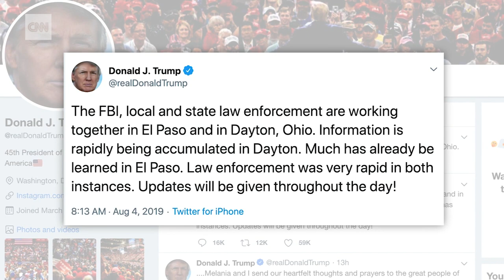Dayton, Ohio, shooting The shooter wore a mask, bulletproof vest and hearing protection ad he fired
What We Know About The Victims Of The Dayton Shooting
Police have identified the nine people who were killed after a shooter fired dozens of rounds into a busy street in Dayton, Ohio, early Sunday morning.

The people who died range in age from 22 to 57, and they include four women and five men. Police say the attacker, who was killed at the scene, is 24-year-old Connor Betts. They identified one of the victims as his 22-year-old sister, Megan Betts.

At least 27 other people were injured during the attack — which came just hours after 20 were killed and 26 wounded in a separate mass shooting in El Paso, Texas.

Here is a list of those who died in Dayton:

Lois L. Oglesby, 27
Oglesby was in nursing school and was the mother of two children, according to a friend quoted in the Dayton Daily News. She had recently returned from maternity leave. "She was a wonderful mother, a wonderful person," Derasha Merrett told the newspaper. "I have cried so much, I can't cry anymore."

Megan K. Betts, 22
Betts, the shooter's sister, was a student at Wright State University studying the earth and environmental sciences. According to her LinkedIn page, she spent the past four months as a tour guide at the Missoula Smokejumper Visitor Center in Montana, where visitors learn about fighting fires in remote areas with no roads.
Dayton Police Chief Richard Biehl told reporters that the siblings came together to the city's Oregon District before the attack, though the brother separated from his sister and another friend at some point in the evening. Biehl said that Betts was one of the first people killed in the attack and that their friend was among the injured.

When asked about the family, Biehl said, "I think you can imagine this is a nightmare for them, and I think they are struggling, as you can understand."
Saeed Saleh, 38
It wasn't immediately possible to find additional information about Saleh because of his common name.

Derrick R. Fudge, 57
Fudge was a Springfield, Ohio, resident who was visiting the Oregon District with his son, his niece Asia Fudge told NPR.

"He had a dog ... that he loved dearly. ... He was fun, happy," Asia Fudge said. He is survived by five siblings and his extended family.

"Everyone's just trying to come together and get through it as best as we can," his niece said.

Logan M. Turner, 30
Turner was a resident of Springboro, Ohio, and a machinist at the Thaler Machine Co., according to his LinkedIn page. His mother, Danita Turner, told the Dayton Daily News that he was out on Saturday night in the Oregon District with his friends to celebrate his recent 30th birthday.

"He was very generous and loving and the world's best son," Turner's mother told the newspaper. "Everyone loved Logan. He was a happy-go-lucky guy."

Turner's mother said he was a graduate of Sinclair Community College and the University of Toledo, where he had studied engineering.

Nicholas P. Cummer, 25
Cumer was a graduate student in the master of cancer care program at Saint Francis University in Loretto, Penn., according to a statement released by the school on Sunday afternoon.

"Nicholas was dedicated to caring for others," wrote the university's president, Malachi Van Tassell. "He was recognized at the 2019 Community Engagement Awards among students who had completed 100+ hours of service. In addition, he was a graduate assistant with the university marching band."

Cumer had been in Dayton this summer completing an internship program with the Maple Tree Cancer Alliance.